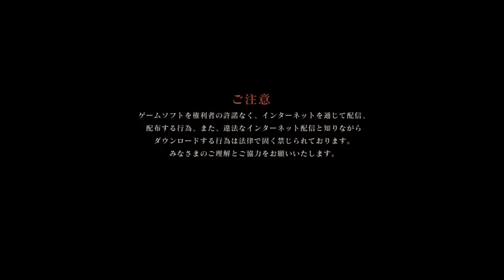ELDEN RING™ (Ja) ２周目準備周回 (89)